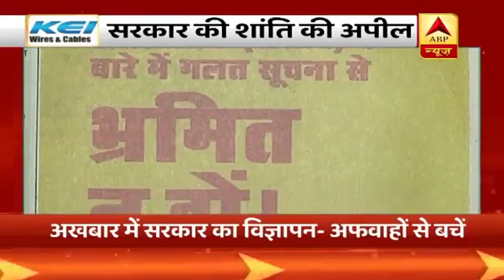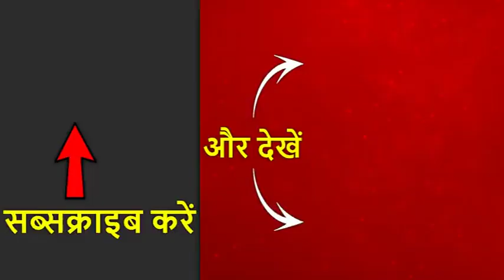Prashant Kishor ने NRC पर उठाए सवाल, बोले- सरकार पर भरोसा कम | 20 political news | ABP News Hindi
UP के सीएम योगी ने कहा कि हिंसा करने वालों पर कड़ी कार्रवाई कर बदला लेंगे, विपक्ष है हिंसा के पीछे. गृह राज्य मंत्री जी किशन रेड्डी बोले- राजनीतिक दल धर्म के नाम पर लोगों को न उकसाएं, अफवाह न फैलाएं. एबीपी न्यूज से बोले कानून मंत्री मंत्री रविशंकर प्रसाद. नए कानून से मुसलमानों को चिंता करने की जरूरत नहीं. किसी नागरिक पर असर नहीं होगा.
नीतीश की पार्टी जेडीयू के उपाध्यक्ष प्रशांत किशोर ने अब एनआरसी पर उठाया सवाल, बोले- सरकार पर भरोसा कम.